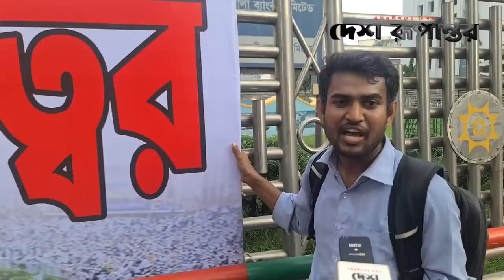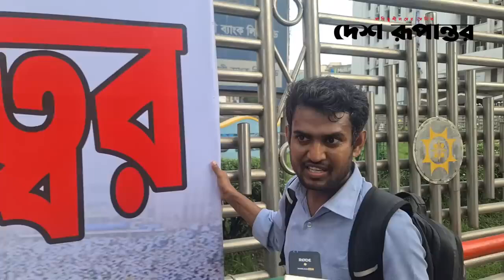দেশে কি হচ্ছে এসব, আপনাদের মতমত কি?